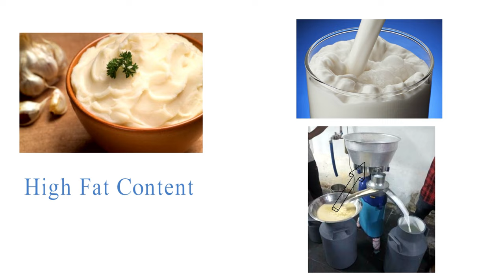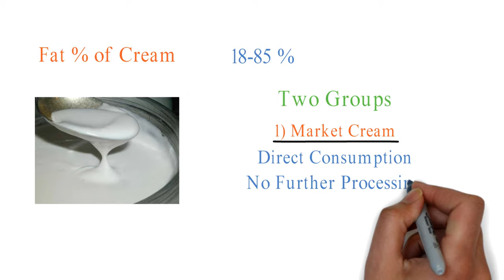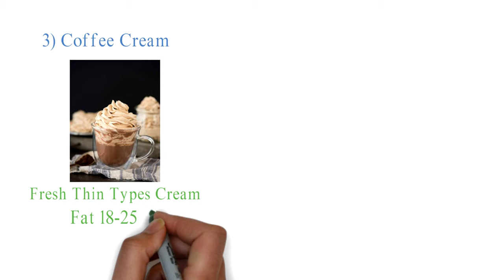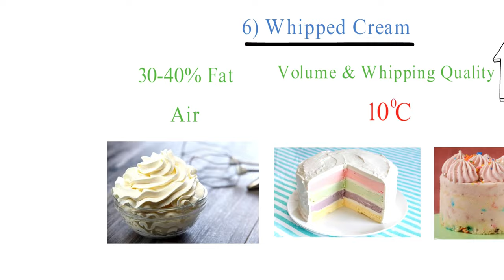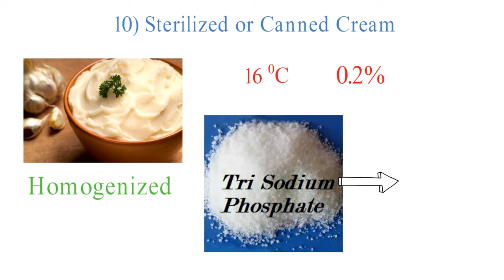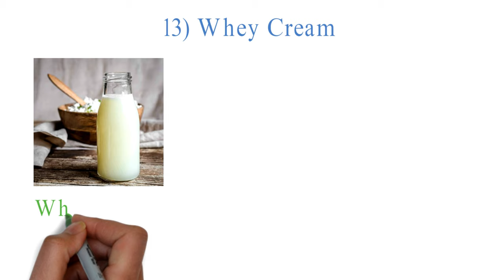Cream and Its Types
This video is about Milk Cream and its types. In this, you will know three categories of cream, Two groups of cream & 13 types of cream. So watch this video till the end.